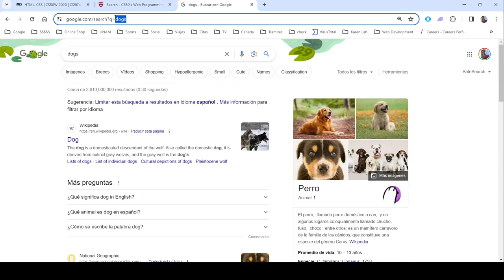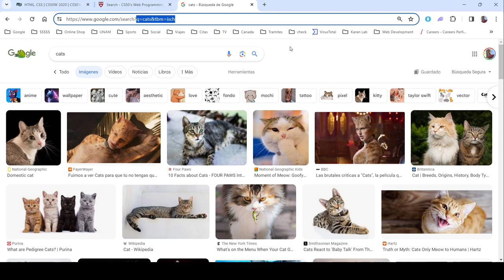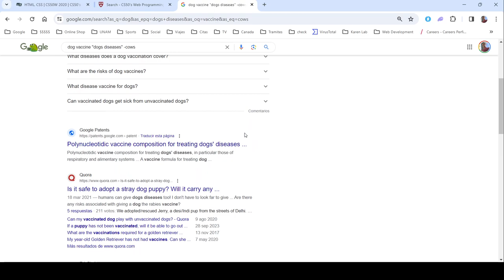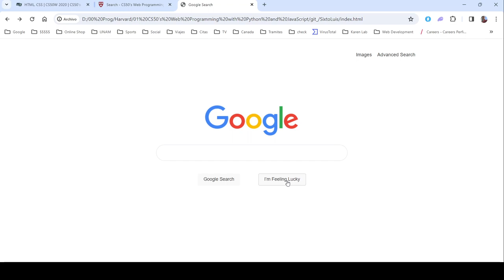Project 0 - CS50’s Web Programming with Python and JavaScript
Front-end for Google Search, Google Image Search, and Google Advanced Search for the Project 0 of CS50’s Web Programming with Python and JavaScript.

00:00:00 specification 1 (three pages: Google Search, Google Image Search and Google Advanced Search and Back)
00:00:30 specification 2 (Google search results)
00:00:59 specification 3 (Google Image search results)
00:01:31 specification 4 (four fields for Google Advanced Search page)
00:01:48 specification 5 (left aligned fields, “Advanced Search” button and Advanced Search results)
00:02:58 specification 6 (I’m Feeling Lucky” search and button)
00:03:34 specification 7 (aesthetics like Google’s own)